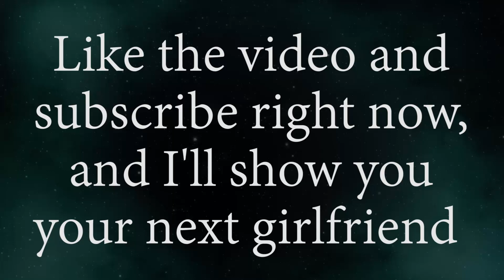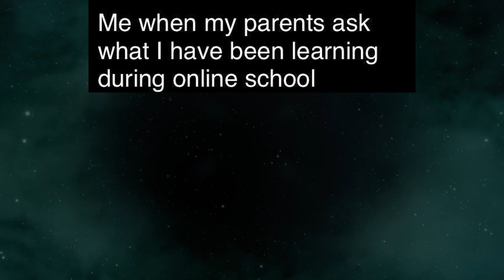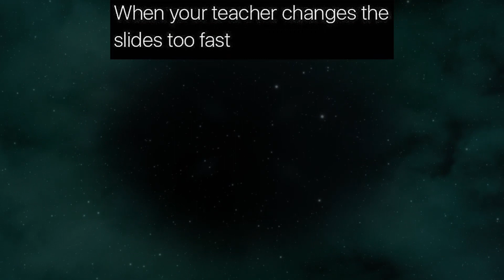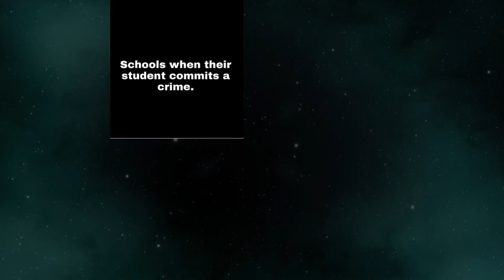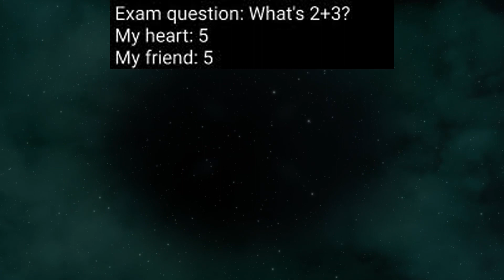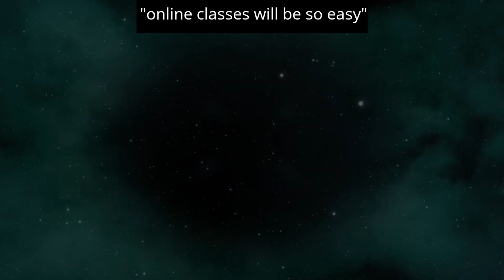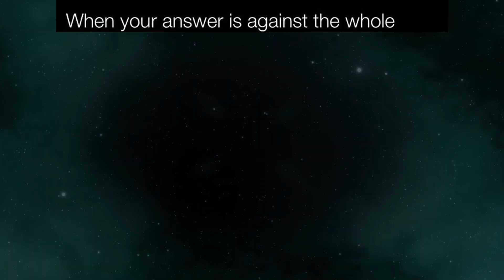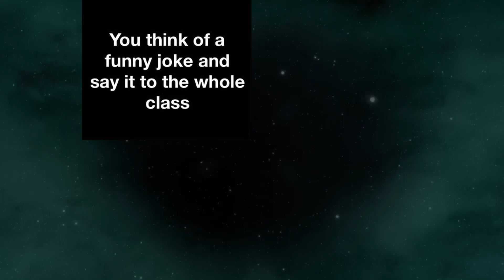SCHOOL MEMES V15